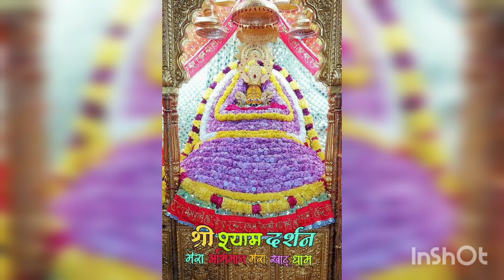महर करो ओ मेरे सांवरिया महर करो। Shree Shyam Rath 🌷🙏 Jai Shree Shyam Baba Ki👍🙏